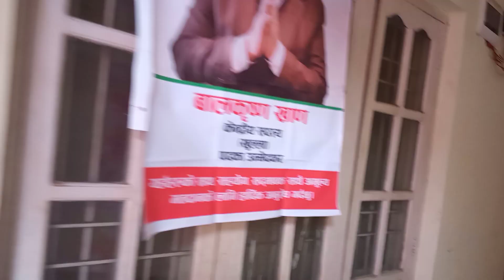आकर्षक kitchen slap भएको सिङ्गल कोठा भाडामा छ। चाबहिल काठमाडौं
काठमाडौंको जुनसुकै ठाउँमा सिङ्गल कोठा डबल कोठा फ्ल्याट सिङ्गो घर चाहिएमा कृपया हामीलाई सम्पर्क गर्नुहोला साथै surke sewa official group ले छिटो र राम्रो सेवा प्रदान गरिने छ धन्यवाद ।।।
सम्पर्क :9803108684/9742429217